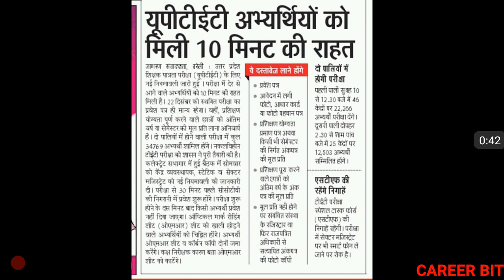UPTET 2019 | MUST SEE BEFORE EXAM | UPTET 2019 LATEST UPDATE